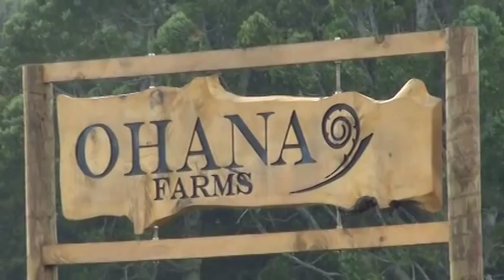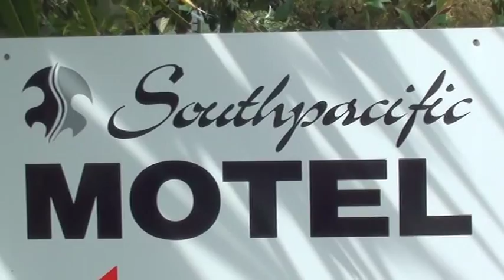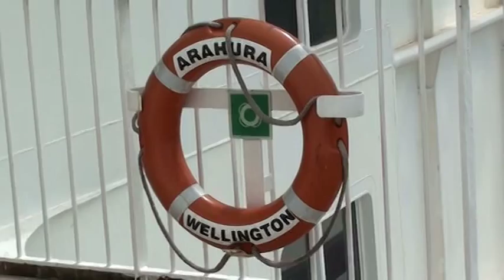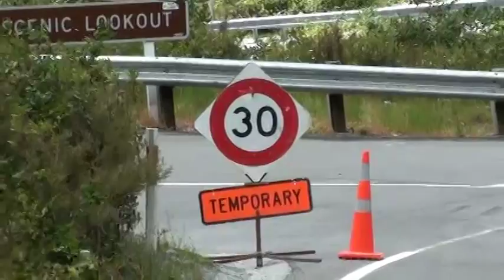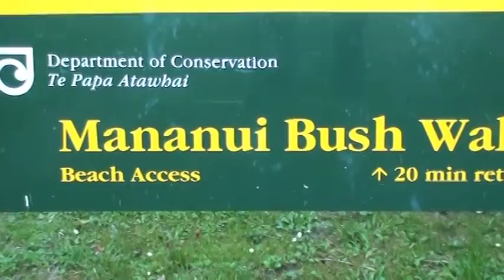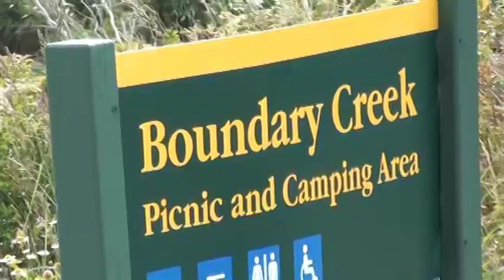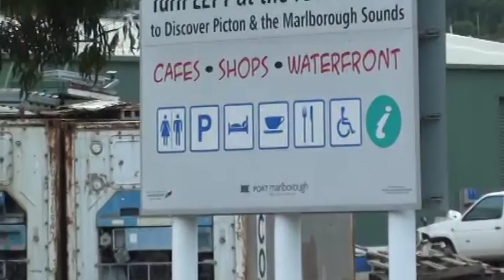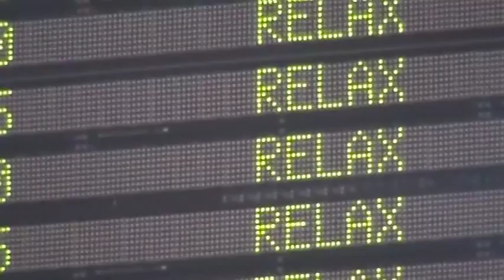New Zealand a Marty Dodge Travel Adventure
Video footage and commentary of a three week journey through parts of both New Zealand's North Island and South Island capture much of extraordinary appeal of the natural environment, agricultural practices, commercial forestry, tourist attractions and particularly the generosity, and positive social values of the New Zealand human culture